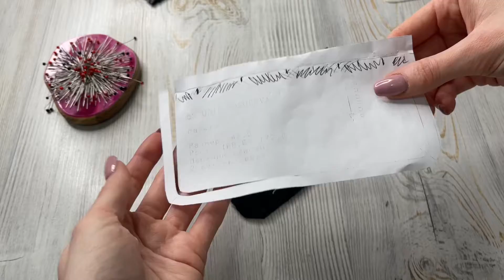Прорезной карман с клапаном и одной обтачной обтачкой (листочкой). Пошаговое руководство. Шью пальто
В этом видео я вам покажу, как сделать такой карман в пальто. Шью пальто по выкройке «Оливия» от Studio.yusupova. Мы уже сделали раскрой материла и продублировали детали.
Следующий шаг - кармана с клапаном.

Это видео вам поможет разобраться в нюансах работы, ВТО и сборки кармана. Видео служит, как дополнение к инструкции.

- Нитки Gutermann
- Иглы для пальтовой ткани № 90
- Швейная машинка
Детали, смотрите в видео.

Мой оверлок Brother 5100 D
Швейная машина Brother Innov-is F420
Промышленная швейная машина Brother S - 1000A-3

Спасибо магазину  тканей Ткани на Спасском за поддержку в создании коллекции!

Меня зовут Кристина Юсупова.